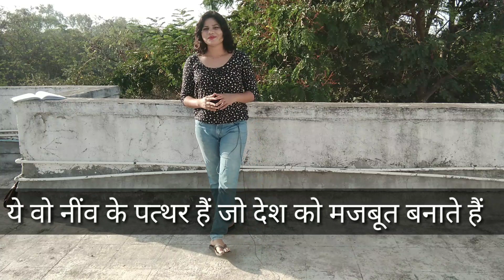मजदूर दिवस शायरी। 1 मई मजदूर दिवस।Labour Day Shayari In Hindi 2021. श्रमिक दिवस शायरी। मजदूर शायरी।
Hi friends
es video me maine Majdur Divas pr shayari post ki hai. Majdur diwas pratyek varsh 1 may ko manaya jata hai. Majdur kisi bhi desh ki tarkki ka backbone hote hai. Enke bina koi bhi desh kisi bhi field me tarkki ni kr sakta hai.
Sabhi majdro ko tahedil se dhanywad , ye hmare life ko ahut easy bnate hai. Happy Labour day.